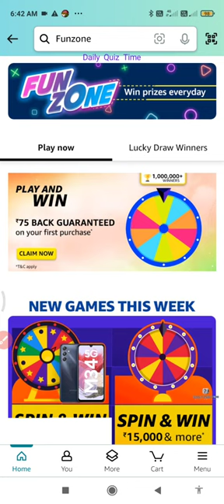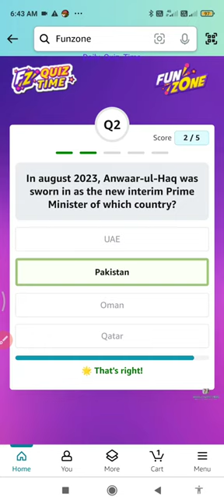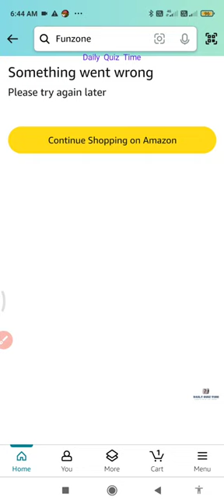Amazon Quiz Answers Today | 1 August 2024 | @dailyquiztime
1 August 2024

1. Amazon Daily Quiz
2. Amazon App Quiz
3. Amazon Funzone
4. Spin and Win
5. Guess and Win
6. Amazon Quiz Answers
7. Today's Amazon Quiz Questions
8. Amazon Quiz Contest
9. Amazon Quiz Time
10. Amazon Quiz Winners.

100% Free Bitcoin , easy Earning , This link click here then open , after register your details.

Win 10  to 100000 Amazon Pay Balance and More Exciting Prize 1 August 2024 Amazon Quiz Answers: Watch Video to get Answers of All Questions in it, Answer it on Amazon App before 1 August 2024 and stand a chance to Win Don't Forget To Like The Video & Subscribe Our Channel For Latest Amazon Quiz Answers.

Good Luck..
Take Care.!

Questions :-

topics covered :-

amazon quiz
amazon quiz answers toda
1 August amazon quiz
1 August 2024 amazon quiz
amazon
quiz

Other quiz:-

Today qu1Z,
Quiz Time,
Fun zone,
Amazon Quiz,
Today qu1Z,
Quiz Time,
Fun zone,
Amazon Quiz,
1 August 2024 quiz
Amazon quiz 1 August 2024 Answer
1 August 24 Amazon quiz
Amazon Quiz 1 August 2024 Answers,
1 August  2024  Amazon quiz answers,